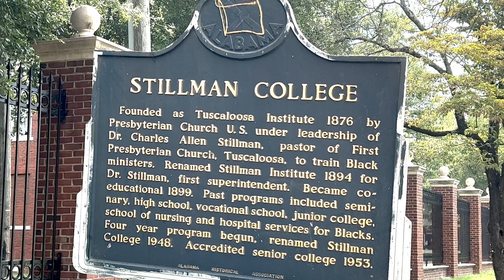Chris’ Sickle Cell Story: ‘By Rolling Up a Sleeve, You Help All of Us Out’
Chris is one of 100,000 people in the U.S. who has sickle cell disease and relies on regular blood transfusions. As a member of Alpha Phi Alpha Fraternity, Inc. — a membership organization of the Divine Nine — he credits a strong support system and generous blood donors to help him battle the disease.

“I need your help. We need your help. There are people who are suffering from sickle cell just like me, and by giving blood, by rolling up a sleeve, you help all of us out,” said Chris, who has received over 3,000 units of blood to manage the disease and treat its complications.

One in 3 African American blood donors are a match for people — like Chris — who have sickle cell disease.
Visit RedCrossBlood.org today to make an appointment to donate blood.
To learn more about the Red Cross Sickle Cell Initiative with community partners, go to RedCrossBlood.org/OurBlood.